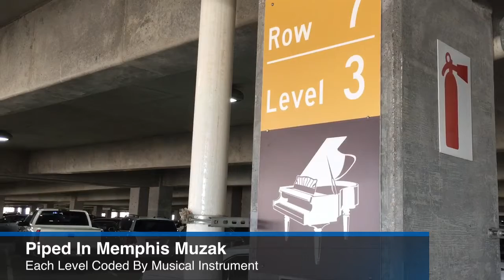Hub City Insider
Memphis airport parking deck drawing traffic, making money